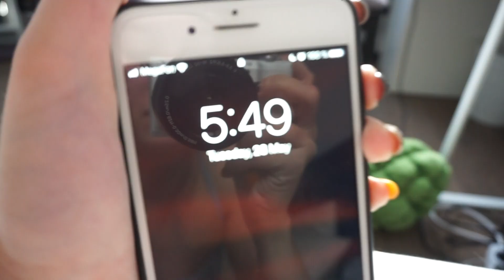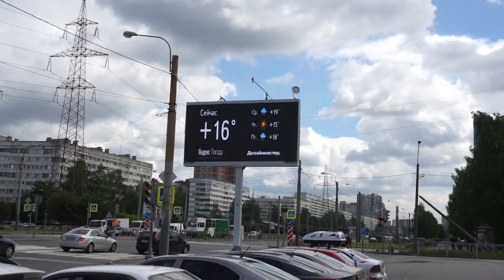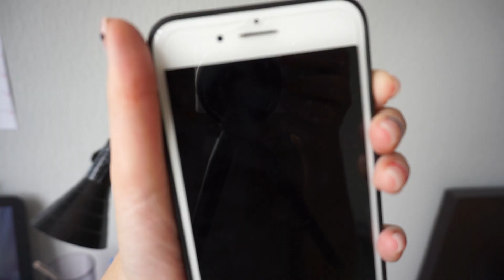Питание с КБЖУ | ускорение обмена веществ,возвращение к сахару и планка по утрам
в этом видео я расскажу и покажу все свои приемы пищи за день с расписанным кбжу

приветик,я Саша
на данный момент живу и учусь в Санкт-Петербурге
монтирую видео в movavi
снимаю на сони а5100

если есть вопросы, задавайте в комментариях!